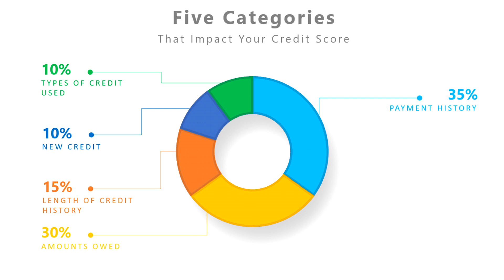What Affects Your Credit Score (5 Categories that Determine Score)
Here's the 5 categories that make up and determine what your credit is.

QUESTION — Ever have a question about Online Video, Video Production, Tech, Marketing, Entrepreneurship, Finances, or Anything Else? Post in comments section of this video!